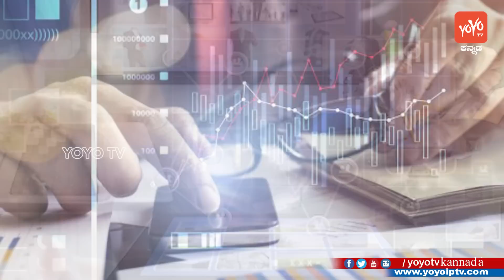ಮೊಬೈಲ್ ಬಳಸುವ ಪ್ರತಿಯೊಬ್ಬರೂ ತಪ್ಪದೆ ನೋಡಲೇಬೇಕಾದ ವೀಡಿಯೋ ಮೊಬೈಲ್ ಬಗ್ಗೆ ನಿಮಗೆ ತಿಳಿಯದ ವಿಷಯಗಳು ! Mobile Users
Mobile Users Must Watch Unknown Facts about Mobile Phone ಮೊಬೈಲ್ ಬಳಸುವ ಪ್ರತಿಯೊಬ್ಬರೂ ತಪ್ಪದೆ ನೋಡಲೇಬೇಕಾದ ವೀಡಿಯೋ ಮೊಬೈಲ್ ಬಗ್ಗೆ ನಿಮಗೆ ತಿಳಿಯದ ವಿಷಯಗಳು ! YOYO TV Kannada